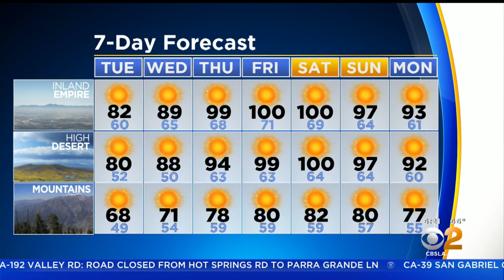Danielle Gersh's Weather Forecast (Sept. 10)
A warming trend starts Wednesday that lasts through the weekend. A high of 76 for the beaches and 82 for the Inland Empire.